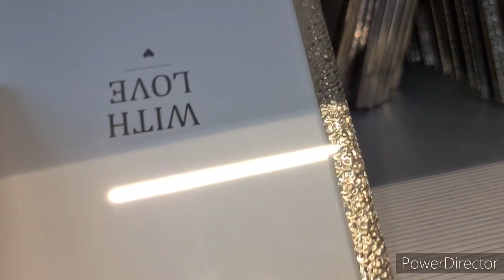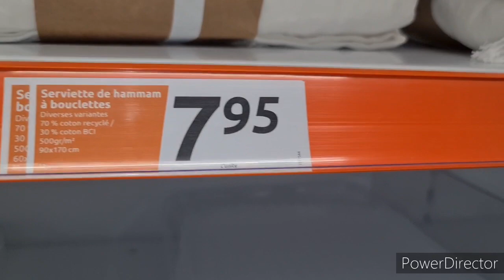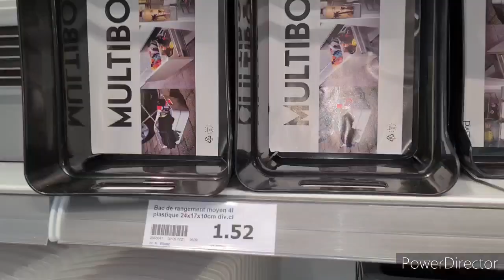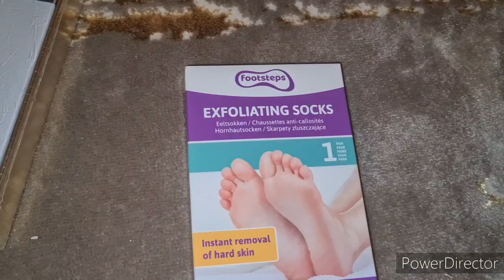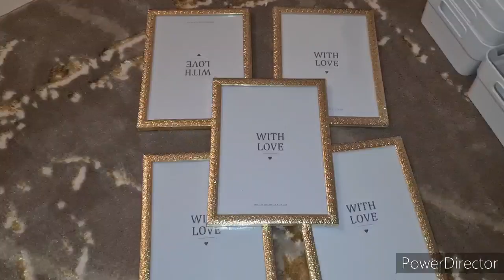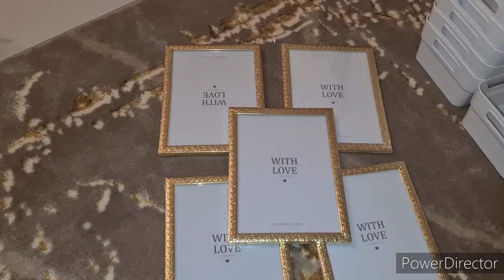سمعوا مزيان قبل متجوبوا ،😱 جولة في اكسيون مع الجديد